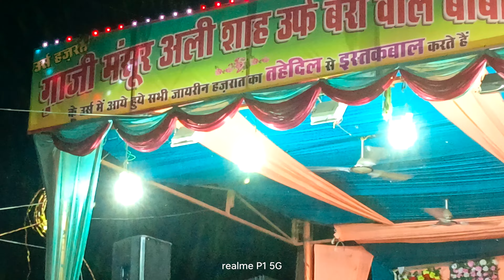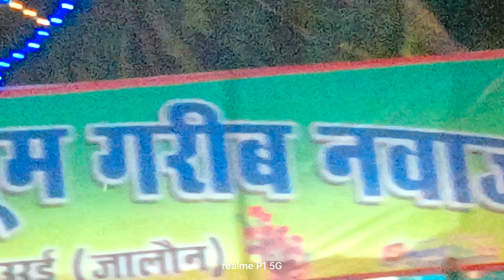Chand Qadri Qawwali Beri Wale Baba Orai Urs 2024